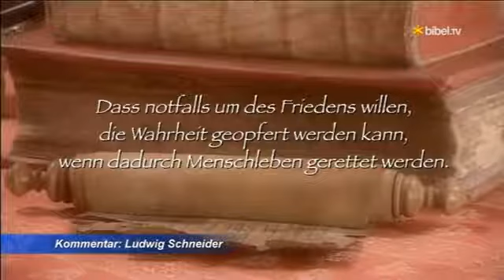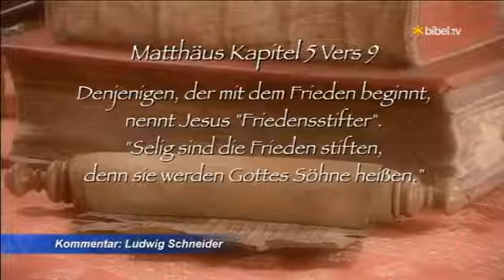Nahostkonflikt in 4 Minuten erklärt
Dieses explain-it erklärt in 4 Minuten die Entstehung des Nahostkonflikts und warum es bis heute noch nicht gelungen ist, diesen zu beenden. Die explain-it GmbH ist einer der führenden Anbieter.

Mehr heuteplus: Jerusalem: Eine Stadt im andauernden Krieg zwischen Besitzanspruch und Religion und darin ihr heiliger Berg, um den ein ewiger Streit kreist.

Spenden unter: ▻Facebook: InfokriegerMcM ▻Jeden Freitag LIVE ab 21 Uhr Magie gegen Trump - Hexen wollen Trump mit einem Fluch belegen - Selbsternannt.